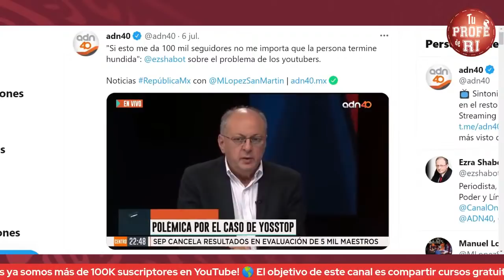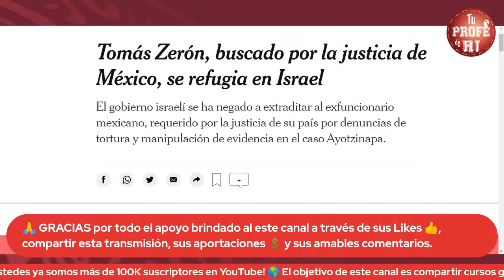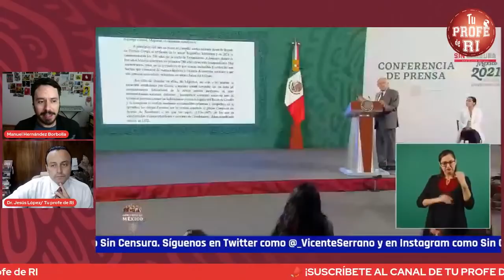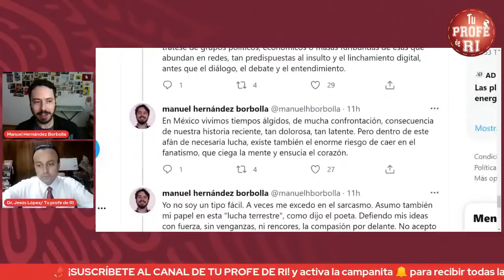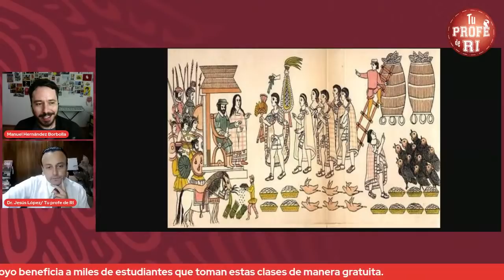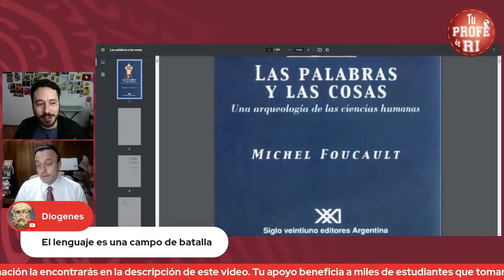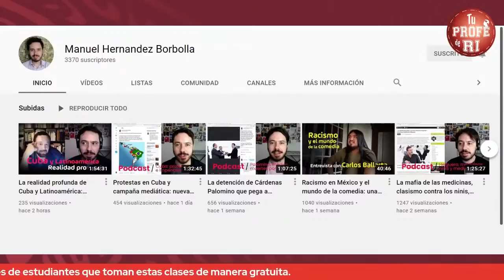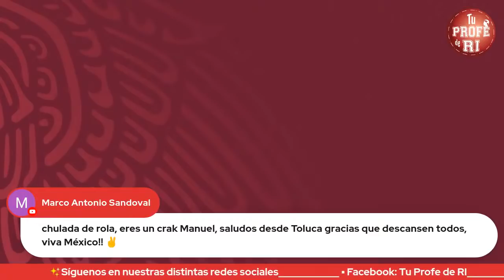¿UNA GUERRA CIVIL FACILITÓ LA CONQUISTA DE AMÉRICA? MANUEL HERNÁNDEZ BORBOLLA CON TU PROFE DE RI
En esta sesión, hablamos con el periodista ManuelHdzBorbolla acerca de ConquistaDeAmérica, a propósito de la petición del disculpa pública que realiza el presidente mexicano AMLO, en el marco del aniversario de la IndependenciaDeMéxico. Hablamos también de la importancia de las palabras y la capacidad humana para nombrar las cosas en el proceso de construcción de las ideas. LECTURA SUGERIDA: "LAS PALABRAS Y LAS COSAS"

🔴 Transferencia bancaria:
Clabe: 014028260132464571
Banco: Santander